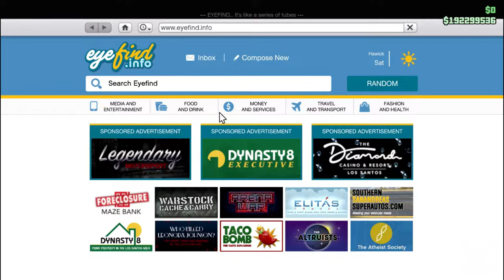TUTORIAL BATMOBILE THE BATMAN GTA 5 ONLINE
Zag Gamer adalah channel youtube yang membahas seputar misteri, easter eggs dan berbagai hal unik diberbagai game open world, seperti misteri gta sa, misteri gta 5, dan berbagai fakta unik game lainnya
Spek PC :
VEGA 11
HDD 1TB

Timestamp
0:00 Intro